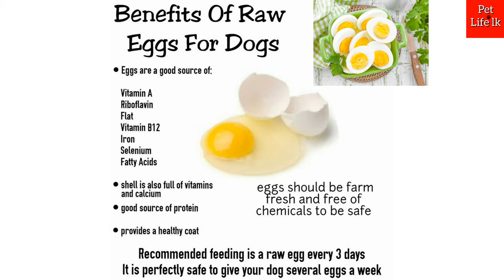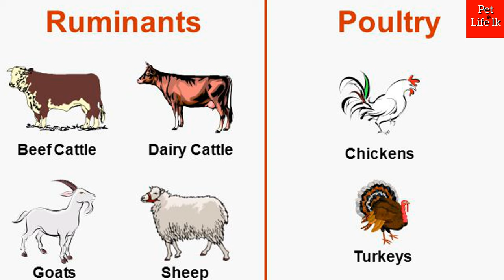දැනගන දෙන්න | Foods that are good for Dogs Sinhala | Human foods for Dogs and puppies - Pet Life lk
Hello friends welcome to Pet Life Lk

SHARE AND LIKE 𝐇𝐞𝐥𝐥𝐨 𝐟𝐫𝐢𝐞𝐧𝐝𝐬
Welcome to 𝐏𝐞𝐭 𝐋𝐢𝐟𝐞 𝐋𝐤

Foods that are good for Dogs Sinhala | Human foods for Dogs and puppies - Pet Life lk

timecodes:
00:00 Intro
00:44 Coconut for dog
01:05 Chicken and Turkey for dog
01:58 Salmon fish
02:14 Banana for dog
02:40 Pumpkin for dog
02:56 eggs for dogs
03:26 green beans for dog
03:40 goat milk for dog
04:02 Carrot for dog
04:15 Apple for dog
04:41 Chees for dog
04:57 organ meat for dog

ඔයාලට සුරතලුන් ගැන විස්තර දැනගන්න,සුරතලුන්ගේ ගැටලු ඉදිරිපත් කරන්න,ඔයාලාගේ සුරතලුන් ගේ photo , video share කරගන්න මෙන්ම 🔴🔴🔴සරතලුන් මිලදී ගැනීමටත් විකීනීමටත් 🔴🔴🔴 හැකියාව ඇති Telegram Group එකට අදම එකතු වන්න

Free Advertising For sell your pet

🔴අසරන සුරතලුන් බේරා ගැනීම🔴
සුරතලුන් බෝකර ගැනීම
ලෙඩ රෝග සදහා ප්‍රතිකාර
මීලදී ගැනීම
විකීනීම

මුදල් නොගේවා ad පල කරගන්න